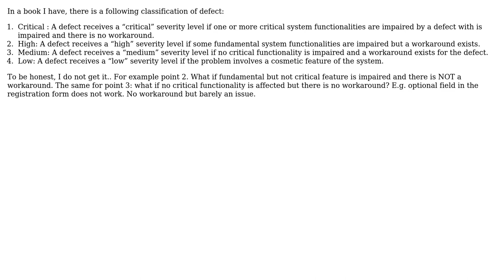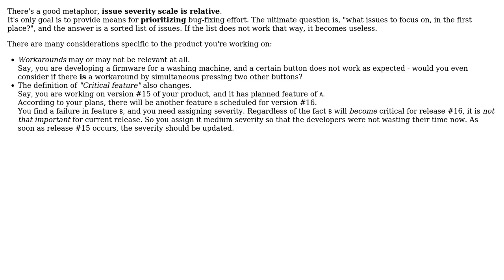Software Engineering: Bug severity classification issues (2 Solutions!!)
Software Engineering: Bug severity classification issues

With thanks & praise to God, and with thanks to the many people who have made this project possible! | Content (except music & images) licensed under CC BY-SA | Music | Images & others | With thanks to user KyleMinn user Doc Brown user bytebuster and the Stack Exchange Network Trademarks are property of their respective owners. You are responsible for your own actions.